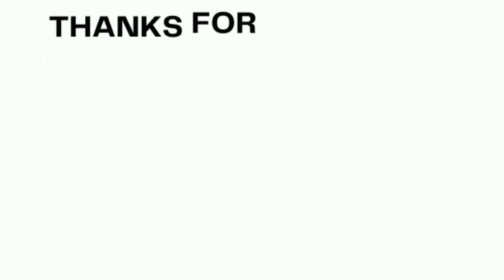Himachali Raad Chicken | Fry Chicken Recipe | Himachal Tour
Himachali Raad Chicken
In This video I have Explored hidden Himachal Raad Chicken
Follow me on
Chicken Rice recipe
Mutton Recipe
Mutton Chawal Recipe
Mutton Rice recipe
Redi Style Mutton Rice recipe
Roadside Non veg
Street Food
Cheapest Himachali food
Himachal Pradesh Food